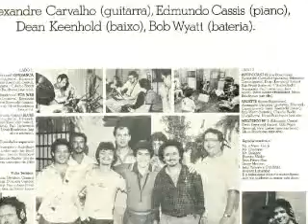Idriss Boudrioua Quinteto - Blues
Escrita Por Edmundo Cassis

Musica extraída do LP "Esperança"
Lado A -- Faixa 3
Ano de Lançamento: 1985
Selo: Visom

Idriss Boudrioua: Sax Alto e Sax Soprano
Paul Lieberman: Sax Tenor
Alexandre Carvalho: Guitarra
Edmundo Cassis: Piano
Dean Keenhold: Baixo
Bob Wyatt: Bateria

Idriss nasceu no dia cinco de dezembro de 1958 em Massy Palaiseau, França. Iniciou seus estudos musicais aos onze anos no conservatório de Arpajon, com o professor Maurice Delabre, ex-integrante da orquestra da Guarda Republicana de Paris.

Em 1981, atuou no disco do pianista Jean Pierre Mas, ao lado do baixista Cesário Alvim, do saxofonista Jean Louis Chautamps e do trompetista Cláudio Roditi. Ainda em Paris, participou de Jam sessions com o trompetista Chet Baker, o saxofonista Bob Moover, a pianista Tânia Maria e outros músicos internacionais.

Já no Brasil - país sonhado desde criança -, tocou com vários instrumentistas brasileiros de nome internacional e, em 1986, apresentou-se no 2º Free Jazz Festival com seu quinteto. Em 1992, Idriss integrou o sexteto do trompetista francês, Jean Loup Longnon, fazendo várias apresentações na França. Na ocasião, encontrou os saxofonistas Steve Grossman e Jim Snidero, com quem teve o prazer de tocar.

Um dos saxofonistas mais requisitados no cenário brasileiro, Idriss tem acompanhado grandes nomes da MPB: Toninho Horta, Marcos Valle, João Donato, Fátima Guedes, Rosa Passos, Leny Andrade, Célia Vaz, Tito Madi, Johnny Alf, Joana, Silvio Cezar, Alexandre Pires, dentre outros -, em apresentações ao vivo ou em importantes registros fonográficos.

Seu cd em parceria com o guitarrista Alex Carvalho, "Central Park West", é considerado um dos melhores do gênero já lançados no Brasil. Idriss se apresentou em 2001 no Festival Internacional de Jazz de Berna (Suíça) com o clarinetista e saxofonista Paquito de Rivera, o trombonista Raul de Souza e o trompetista Cláudio Roditi.
Em 2000, lançou "Joy Spring", que incluiu duas composições de sua autoria: "Mon ami Xande" e "Playing for Canuto", esta última dedicada ao também saxofonista Zé Canuto.

No início de 2004, Idriss integrou o quarteto de Michel Legrand em uma série de 12 apresentações no Mistura Fina, no Rio de Janeiro. Nessa mesma ocasião, gravou junto com Legrand um cd em homenagem ao pianista Luís Eça. Há 24 anos vem contribuindo para a formação de grandes saxofonistas.

Com quatro discos esgotados, lançou recentemente seu quinto trabalho, "Paris-Rio", lançado pela gravadora Delira Música, onde presta homenagem aos encontros e aos amigos que pontuaram o seu percurso musical entre as duas cidades. Apresentando composições de sua autoria, neste cd o saxofonista é acompanhado por grandes músicos do cenário brasileiro e internacional.